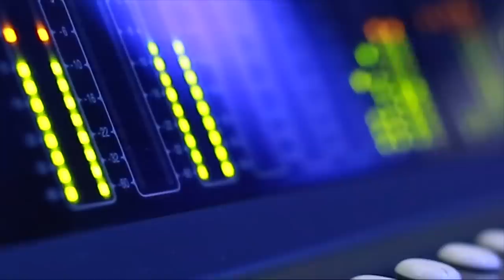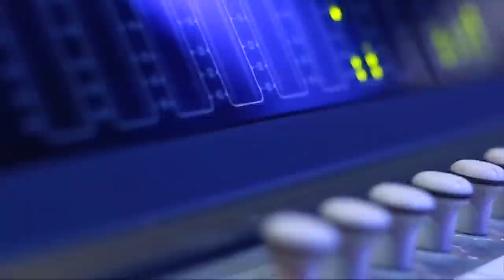Endhan Jeevan Yesuve | Shweta Mohan | David Bright | Perinbam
Album - Perinbam
Lyrics  - Himan Raja
Vocal  - Shweta Mohan
Keys   - Midhun Maliakkal
Music Associate -Elayaraja Indeevaram
Violin - Clement Ve. Sasthriyar
Harmony - Johnson Sangeetharaj,Himan,Elayaraja Indeevaram
Percussion - Shruthi Raj
Flute & Sax - Josy Alleppey
Guitar - Shikku Dan Jacob
Mandolin,Pipa,Harp & Banjo -  Santoor Seenu
Orchestra Manager-Vincent K D
Recording Engineers - Ajay Joseph,Syam VS
Mix & Master -  Renjith C Rajan
Videography  - Rajendran & Don Valiavelicham